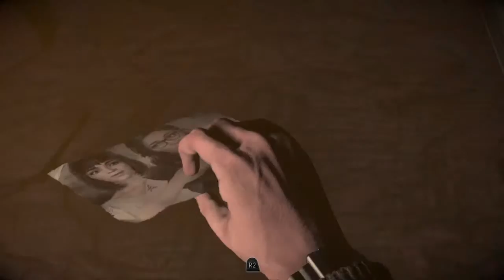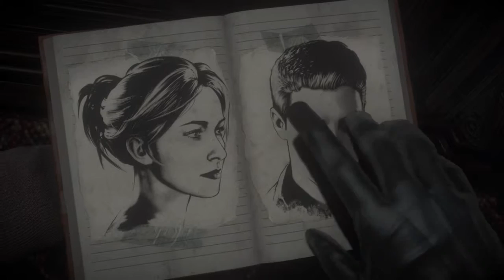Until Dawn Ep: 7 - Things Go Very Bad